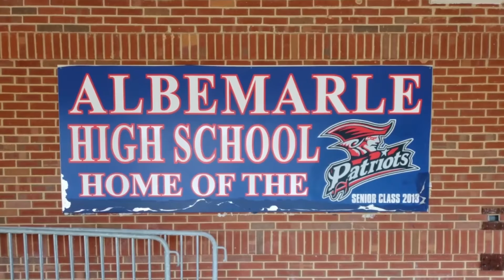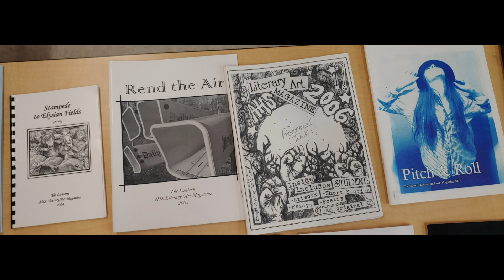ATown Weekly - For the Week of Nov. 2, 2020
This week it's all about the amazing AHS Lantern Literary Arts Magazine who are seeking your submission for it's award-winning publication. Also, we meet Carl Anderson, a Patriot alumni who's living the dream as a Nashville singer-songwriter.